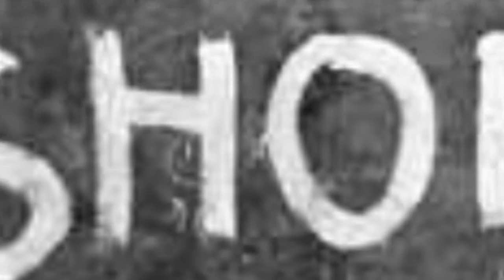Short '66 - Lulu's Back In Town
Deze track staat op het compilatiealbum Nederbiet uit 1967.
Ralph Norman, Ben de Roest, Jerry Gobel en Paul Thé